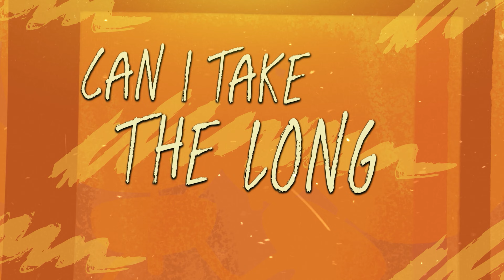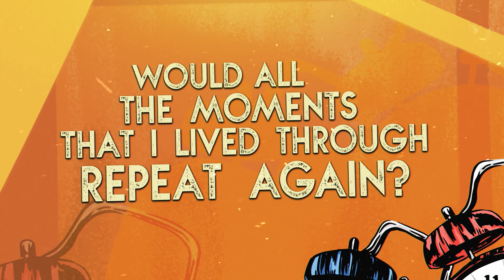Darro - Wanna Say Goodbye (Official Lyric Video)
This song is for all my high-functioning anxious individuals. You will get to where you need to go, but take your time and enjoy the journey. Are you a high functioning anxious person?

Amazon Music

Produced, Mixed and Mastered by: Kris Crummett
Bass by: Tyler Chronister
Artwork: Darby Hepner

LYRICS:

I’m wearing thin
And I don’t know when it ends
But I’ve been searching for the places I never been

Not running away
But it looks like I can’t stay
Guess I’ll be saving all my ‘fucks’ for another day

Can I take it nice and slow?
Can I take the long way home?

Tell me
If you wanna say goodbye
It’s cool
If you wanna reach skies
It’s fine
Cause you only get this one life

Tell me
If you’re searching for a sign
It’s cool
If you read between the lines
It’s fine

Like a sickness in brain
But I’ve been putting all these needles inside my veins

Oh fuck you may never see the sun rise
Life sucks when you wanna be the wise guy
Time’s up when you gotta tell them goodbye
“Goodbye goodbye”

Can we take it nice and slow?
Can we take the long way home?

Tell me
It’s cool
If you wanna reach the skies
It’s fine

Tell me
It’s cool
It’s fine
Cause you only get this one try

So if it ends
Saying goodbye to my friends
Would all the moments that I lived through repeat again?

And if stay
Would it matter anyway?
Would all the memories that I still have keep me away?

Life sucks when you wanna be a wise guy
Time’s up and you gotta tell them goodbye
“Goodbye goodbye”)

Will all the moments that I lived through repeat again?

“Goodbye goodbye”)

Our gear!

We proudly endorse Fender Guitars, Seymour Duncan, GHS Strings and Reunion Blues Gig Bags!